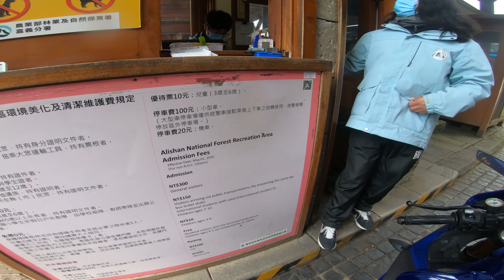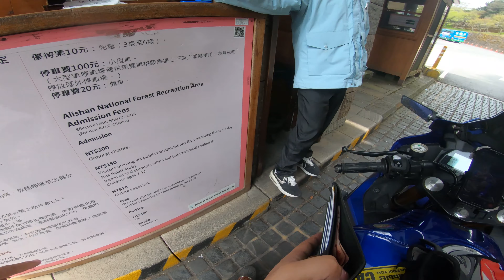Mountain Ride on Best Sounding R15 V3 | Alishan Ride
Background music produced and own by @Infraction